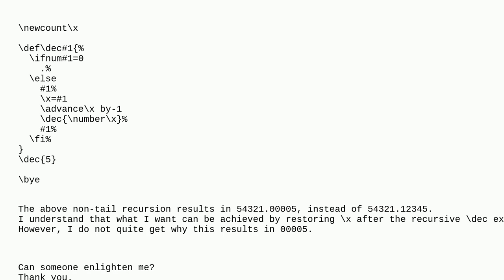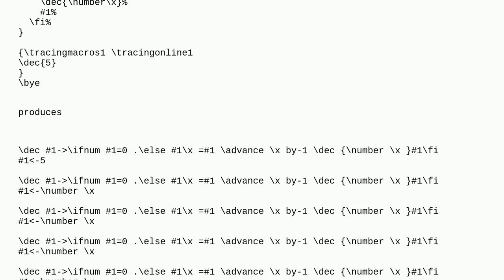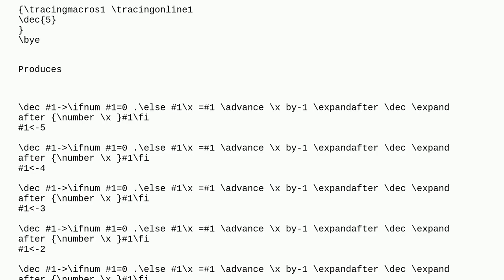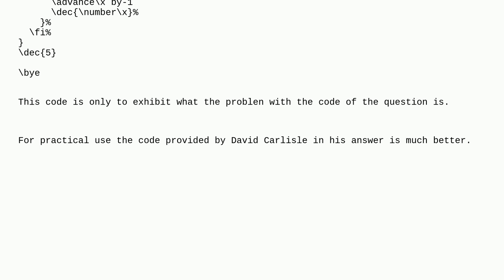Tex: Non-tail recursion and argument expansion order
Non-tail recursion and argument expansion order

A special thanks goes out to the awesome community

  recursion expansion tex-core macros